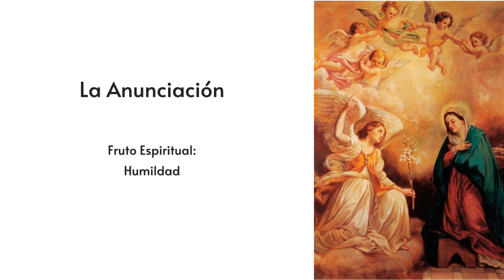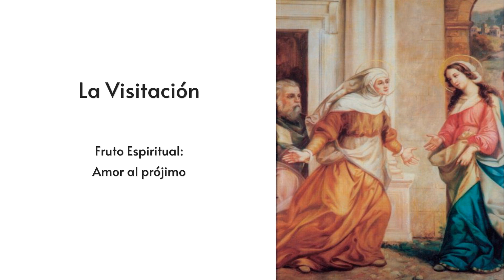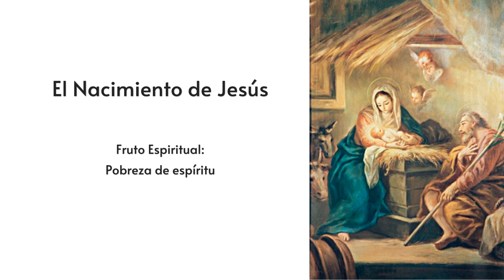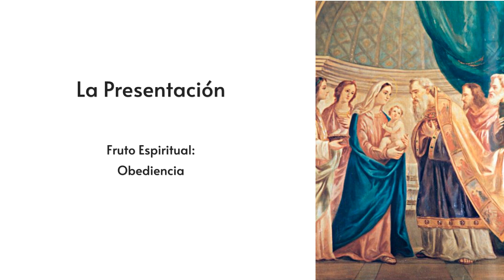Rosario para el 15 de junio, 2024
Los Misterios Gozosos